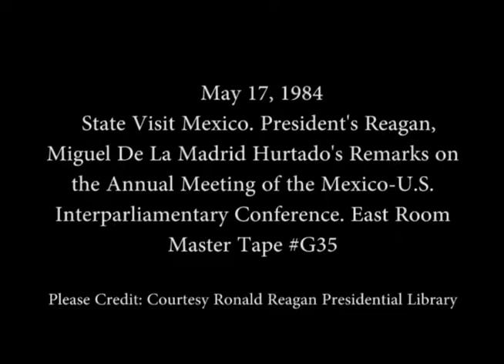President's Reagan’s and Hurtado's Remarks at an Interparliamentary Conference on May 17, 1984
Full Title: President Reagan’s and President Miguel De La Madrid Hurtado's Remarks during his State Visit at the Annual Meeting of the Mexico-U.S. Interparliamentary Conference in the East Room on May 17, 1984

Access Restriction(s):Unrestricted
Use Restriction(s):Unrestricted